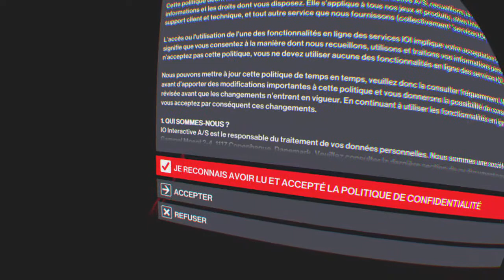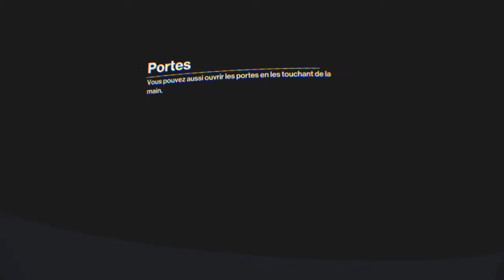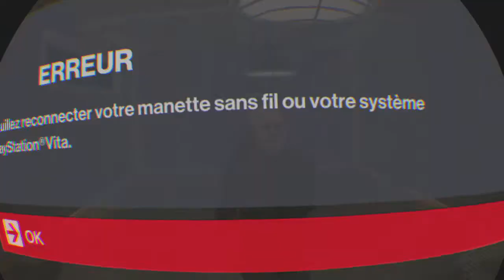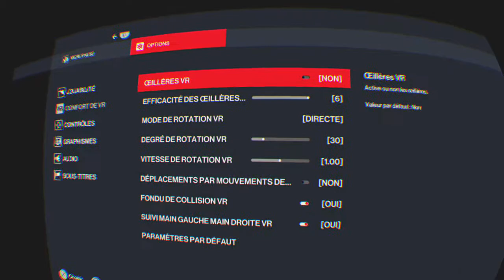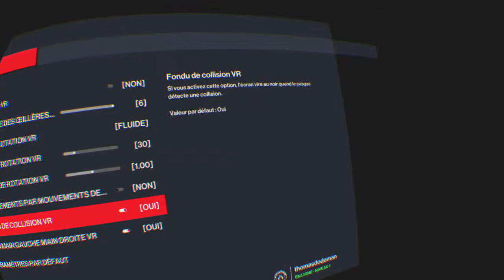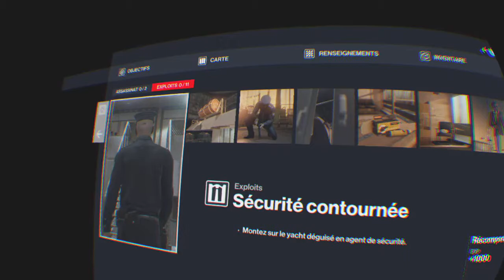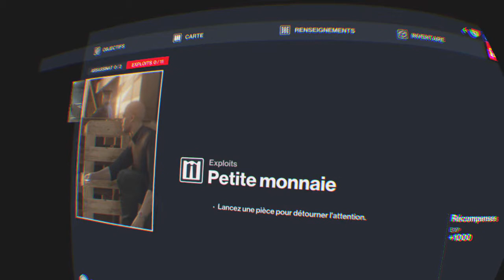HITMAN 3 Ps5 Vr "J'adore Etre Chauve!"